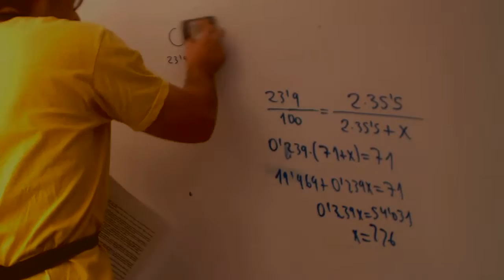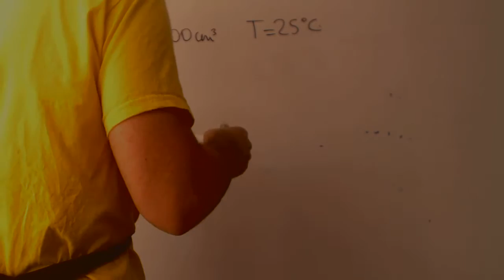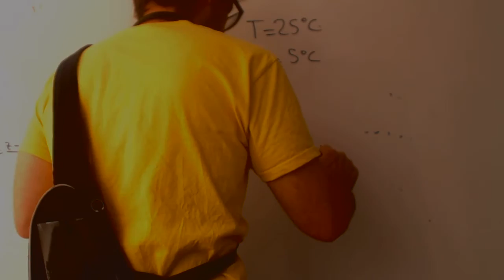Ley de Boyle Mariotte Quimica 1 Bachillerato Academia Usero Estepona